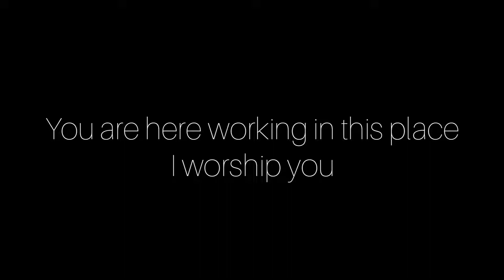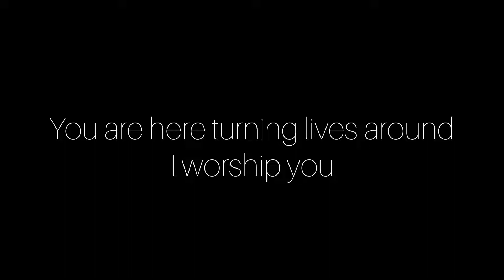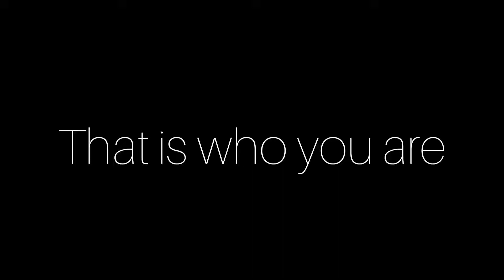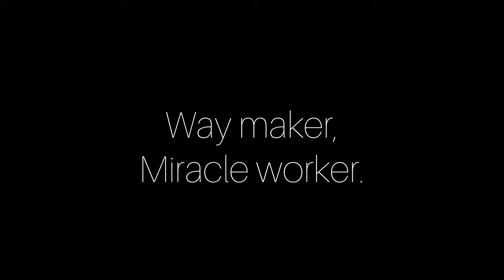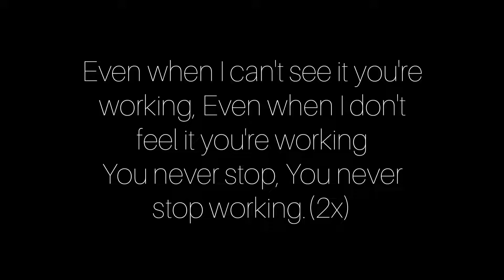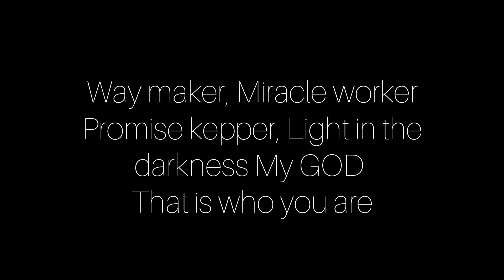WAY MAKER MICHAEL W SMITH ft. VANNESA CAMPAGNA & MADELYN BERRY [audio subtitle]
pls dont claim copy right